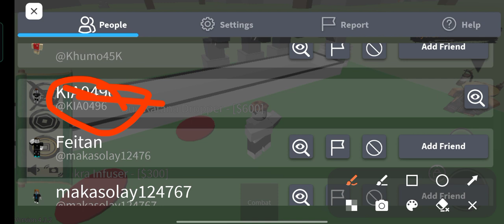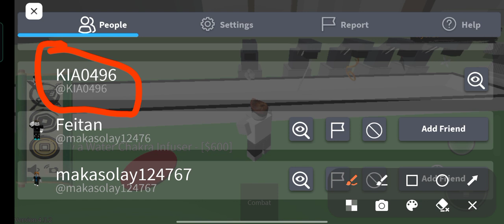1 PART OF ROBIOX